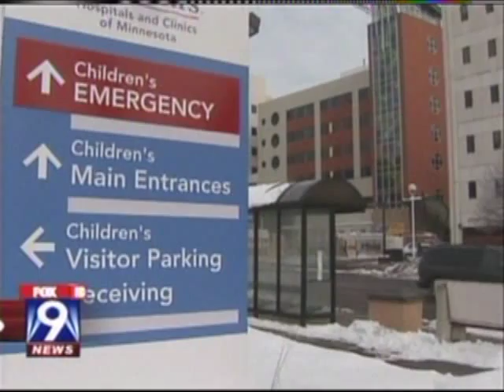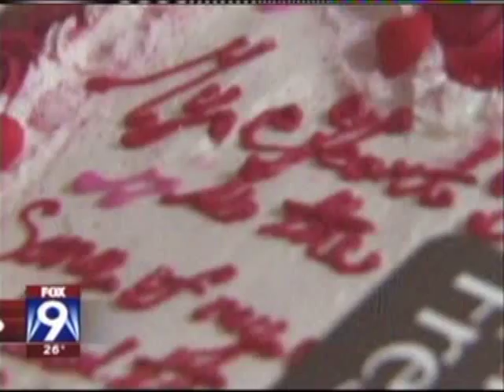Heart of a Champion: Dancing After Open-Heart Surgery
Tori Paone was born to dance. Even when Children's doctors diagnosed Tori with a rare form of congenital heart disease and underwent open-heart surgery, she pushed through -- competing five weeks later, and winning a national championship just five months later. Today, four years after her surgery, Tori continues to dance, and celebrate her new beginning.